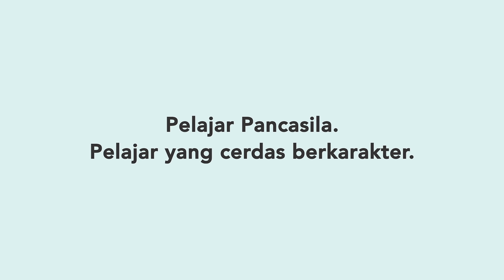Profil Pelajar Pancasila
SahabatKarakter, tahukah kamu ada enam indikator Pelajar Pancasila. Keenam indikator tersebut adalah beriman, bertakwa kepada Tuhan YME dan berakhlak mulia, mandiri, bernalar kritis, greatif, bergotong royong dan berkebinekaan global.

Profil Pelajar Pancasila inilah yang akan mampu menyiapkan generasi muda menghadapi tantangan global dan revolusi industri 4.0. Bukan hal yang sulit untuk menunjukan kecintaan Pancasila di masa kini, yaitu dengan praktik kehidupan sehari-hari. Nah apakah SahabatKarakter seorang Pelajar Pancasila? Bagikan di kolom komentar ya!